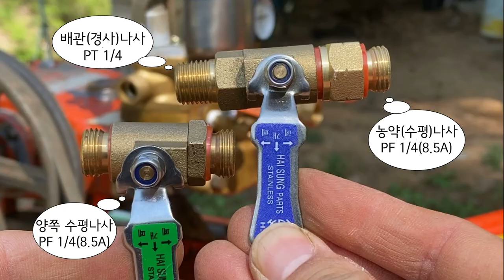30여년 된 동력분무기 테스트/ 농기계수리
지난 겨울에 오버홀한 동력분무기
이제야 날이 풀려서 시운전을 해 봅니다.